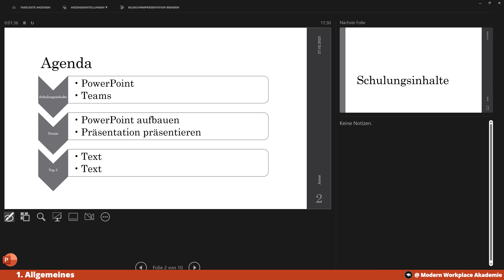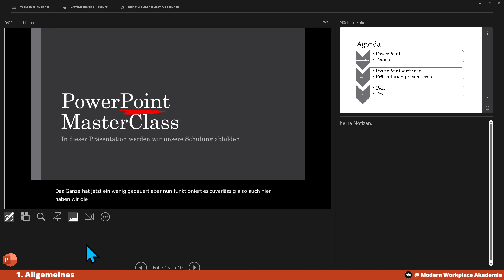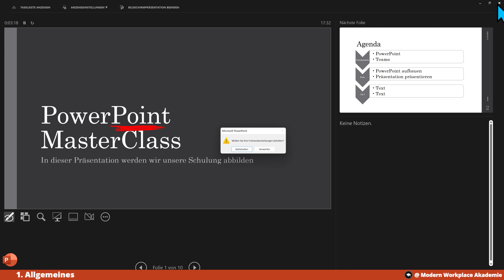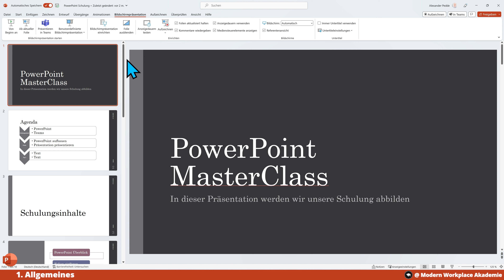1.14 | Präsentation durchführen | PowerPoint 365 MasterClass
Vor einer wichtigen Präsentation solltest du dich mit den aktuellen funktionen und der Technik vertraut machen. Bei der Technik kann ich nicht helfen, aber bei den Funktionen.

▬▬▬▬▬▬ Abschnitte 🕓 ▬▬▬▬▬▬
0:00 Präsentation starten
0:58 Präsentatoransicht
3:09 Teilnehmeransicht
3:54 Anzeigeeinstellungen
4:02 Vor der nächsten Präsentation testen
5:33 Abspann